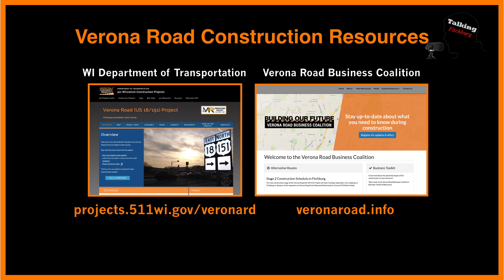Verona Road Construction Update 12-11-17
Here is the final Verona Road Construction Update for 2017.